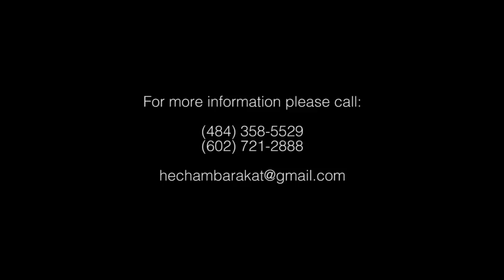Hisham Barakat - Ya Helweh - ياحلوه